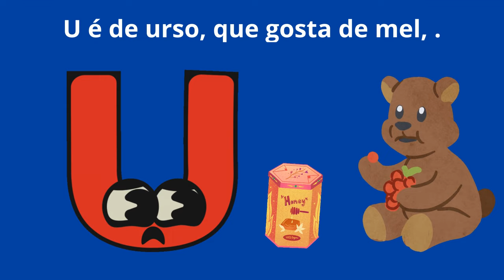Música Infantil – Aprendendo com as Vogais - Pais & Filhos & Contos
Explore uma variedade de conteúdos cuidadosamente selecionados para enriquecer sua jornada diária e aprimorar diversos aspectos de sua vida. No Multi Portal, oferecemos uma experiência única, reunindo uma gama diversificada de materiais para atender às suas necessidades e interesses.

Música Infantil – Aprendendo com as Vogais

A é de abelha, que voa no jardim,
E de elefante, grandão e bonzinho assim.
I de iguana, que muda de cor,
O de ovelha, fofinha e sem temor,
U é de urso, que gosta de mel.

Aprendendo com AEIOU,
Aprendendo com AEIOU.

Com as vogais, aprendemos, é tão legal.
Juntos com os animais, vamos descobrir,
AEIOU, vem cantar e aprender.
AEIOU, vem aprender e sorrir.

Aprendendo com AEIOU,
Aprendendo com AEIOU.